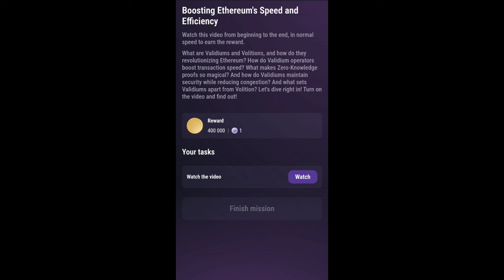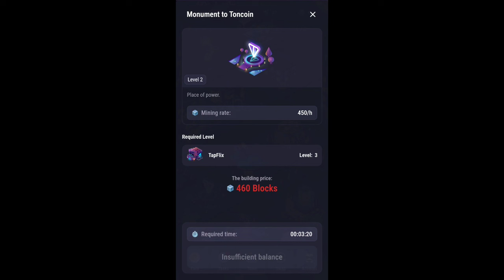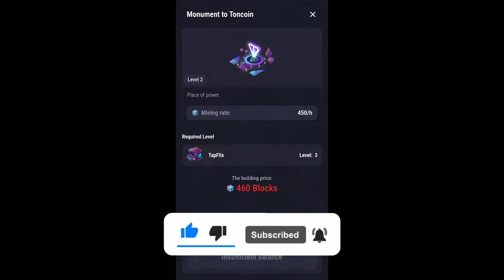آموزش بازی تون تپ سواپ!😍 در سریع ترین زمان ممکن بیشترین امتیاز بگیر!💯 | TapSwap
سلام بچه ها امیدوارم حالتون عالی باشه😍❤️
تو این ویدیو بهتون یاد میدم چطور بازی جدید تون تپ سواپ انجام بدید و چطور بتونید در سریع ترین زمان ممکن بیشترین امتیاز بگیرید✅💯

از طریق لینک زیر کانال یوتیوبم سابسکرایب کنید و زنگوله کنارشم فعال کنید عشقای منید ❤️ :